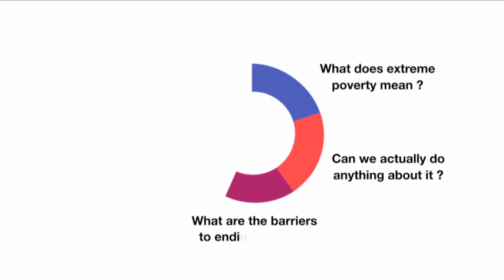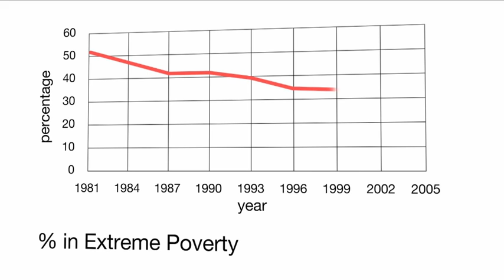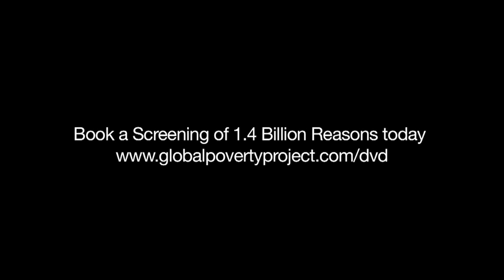1.4 Billion Reasons DVD Trailer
The Global Poverty Project is an initiative to catalyse the international movement to end extreme poverty that was launched at a high-level UN summit in 2008.

The centerpiece of the project is 1.4 Billion Reasons, a thought-provoking presentation that moves audiences to make simple lifestyle changes. These changes are aimed to enable the world's poorest to break out of the poverty cycle.